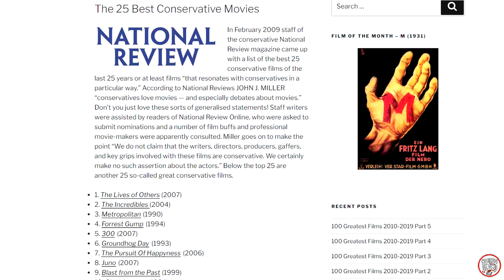Everyone Is Wrong About Forrest Gump's Message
Forrest Gump gets about as much hate now as it did praise back when it came out. A lot of this is due to the critics seeing it as "conservative propaganda". I disagree with them. I don't think the film's core message has anything to do with politics. Here's why.

Written, narrated and edited by Eric Nye.
Intro logo design by Ciara Waggoner.